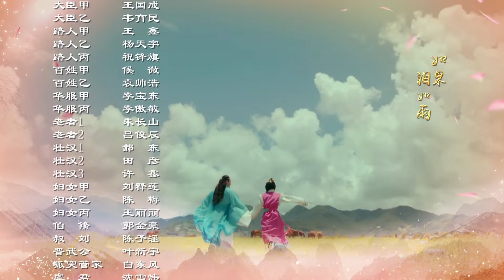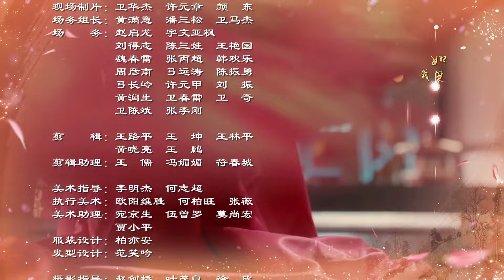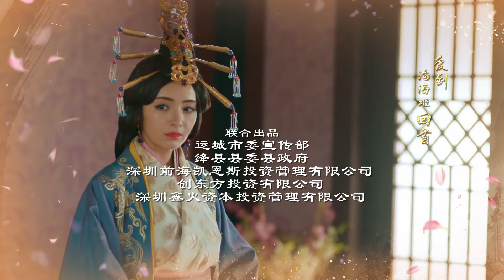【重耳传奇 ChongEr's Preach】EP45 | 春秋版 “王子历险记” | 王龙华/张含韵/张一山 | 古装爱情片 | 优酷 YOUKU